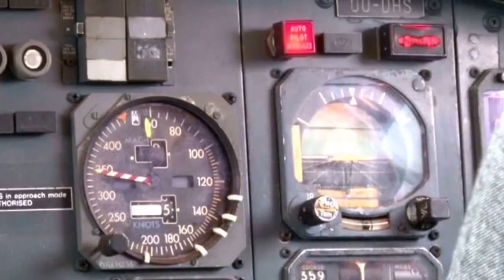Opération win-win avec le WAN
La HauteécoleprovincialedeHainautCondorcet a noué des liens très forts avec le pôle d'excellence Wallonie Aéronautique Networks, WAN, depuis plus de 10 ans pour mettre sur pied une formation en aérotechnique de pointe dans un secteur avide de main-d'oeuvre qualifiée.